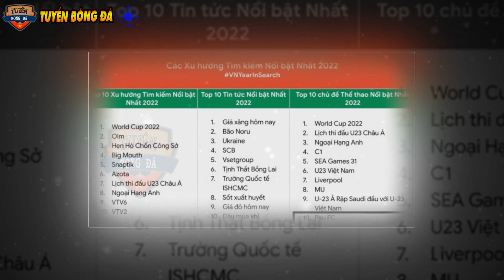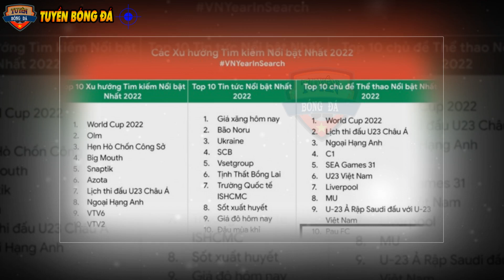Huỳnh Như TỎA SÁNG RỰC RỠ Giúp Lank FC Có Danh Hiệu Đầu Tiên! Quang Hải Giúp Pau FC làm nên LỊCH SỬ!